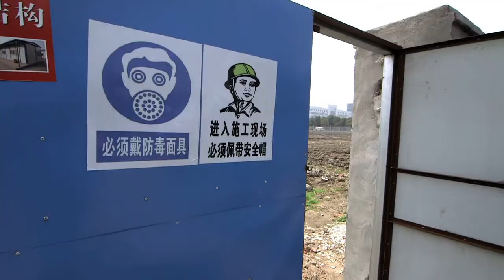Mission: Planet De-Tox - Trailer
Let's do it differently this time, we thought. Let's try to show what Persistent Organic Pollutants projects look like on the ground. These are the real results and these are the challenges, told from the beneficiary point of view.